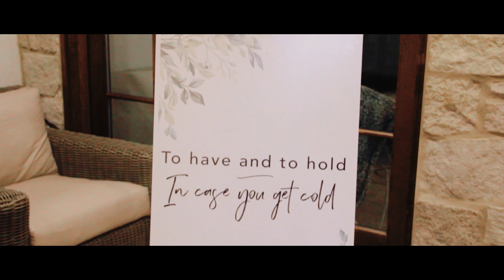Joel + Kelsey - Highlight Film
MB01LDGLYTOCNDE